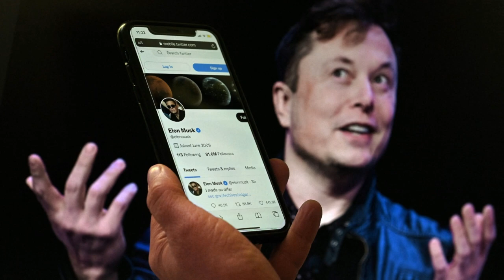ULTIMAS NOTICIAS DE ESTADOS UNIDOS REPUBLICANA SUGIERE A DONALD TRUMP COMO ORADOR 5 DE ENERO 2023